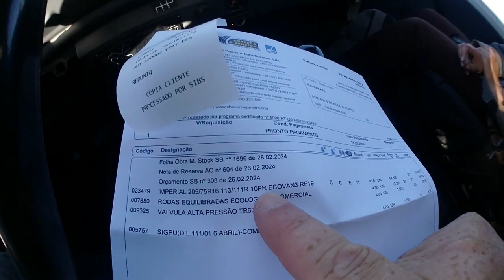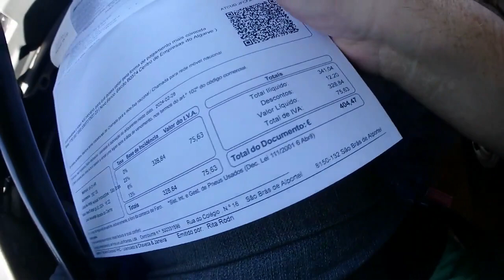513 BUYING THE CHEAPEST TIRES FOR OUR CAMPERVAN | Vanlife Portugal